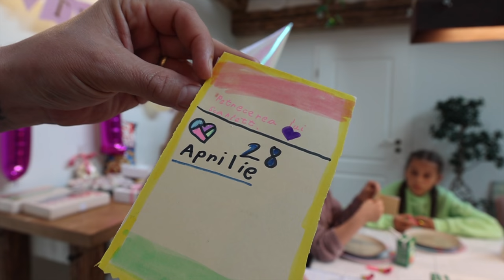🎂 Scarlett și-a organizat singură ZIUA DE NAȘTERE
🔴  Scarlett a împlinit 11 ani, ieri, pe 28 Aprilie și anul acesta a vrut sa își organizeze singură ziua de naștere: pe cine sa invite, unde sa meargă, ce activități sa aibă, cine sa ii facă tortul, ce decor sa facă :)  La mulți ani, Scarlett, te iubim!

📬  Adresa la care ne poți trimite scrisori, colete, sau ce vrei tu:
Familia Mateș